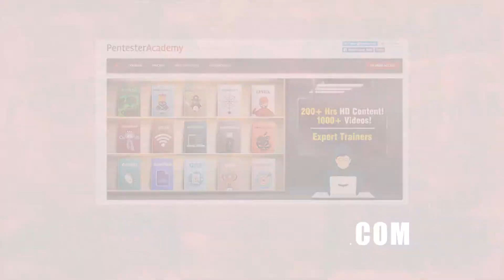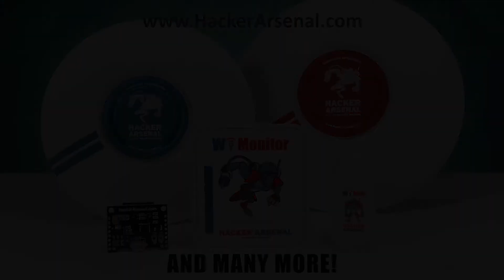Cloud data security with Spinbackup's Arman Agaronyan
Partner Manager of Spinbackup Arman Agaronyan discusses cloud-to-cloud cybersecurity and data management. He explains the company’s goal of protect organizations of all different sizes against data loss disasters in the cloud. Agaronyan believes that by removing the human factor as much as possible and replacing it with machine learning algorithms, organizations can automate their cloud data management.